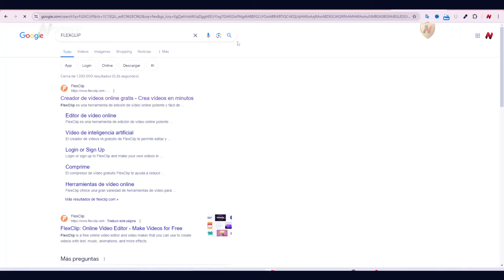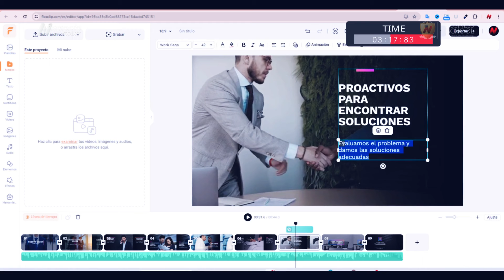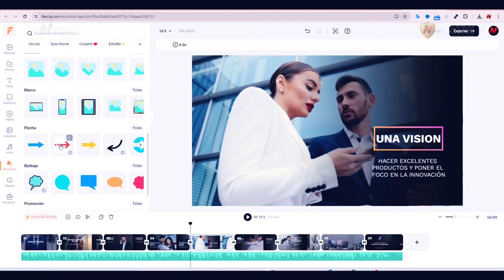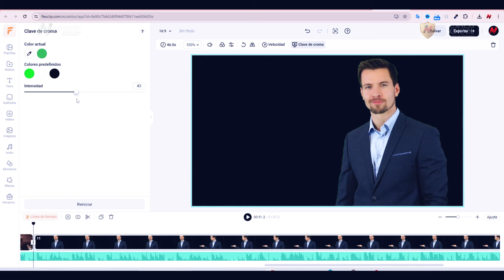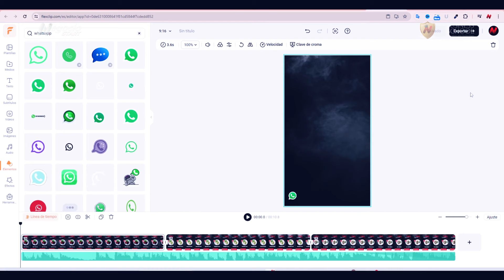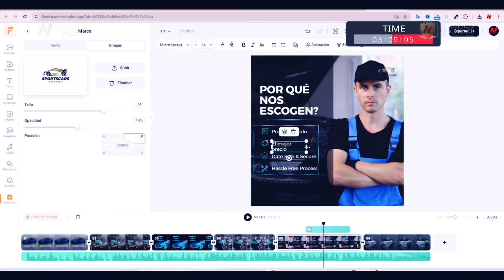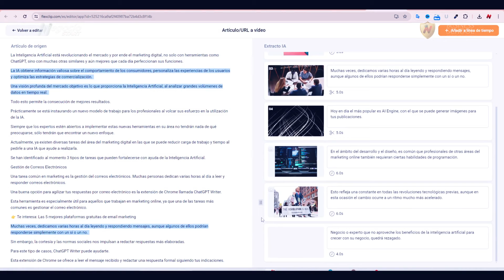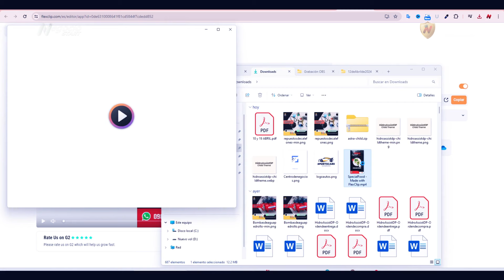Crea videos épicos en minutos😮 Ni siquiera necesitas IA😱 FlexClip Review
En este video te comparto cómo crear videos en minutos y ni siquiera necesitas Inteligencia Artificial. Pero por supuesto que este editor también cuenta con funciones poderosas de IA.

00:00 INICIO
01:28 Primer video en menos de cinco minutos (Video empresarial)
08:40 Segundo video en menos de cinco minutos (Video promocional fashion)
11:28 Tercer video en menos de cinco minutos (Video promocional comida TikTok)
15:46 Cuarto video en menos de cinco minutos (Video promocional autos)
20:22 Quinto video en menos de cinco minutos (Video promocional sports)
22:10 Video hecho con Inteligencia Artificial
24:35 Cómo esportar tu video